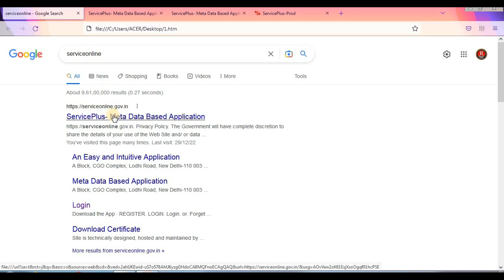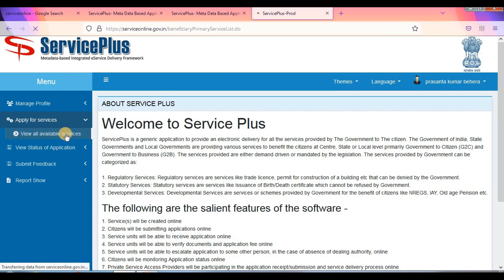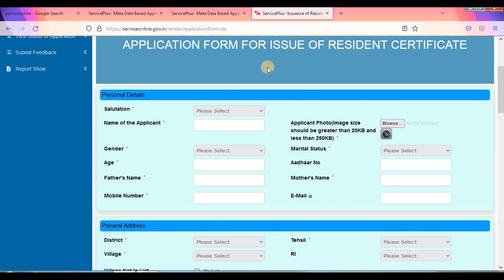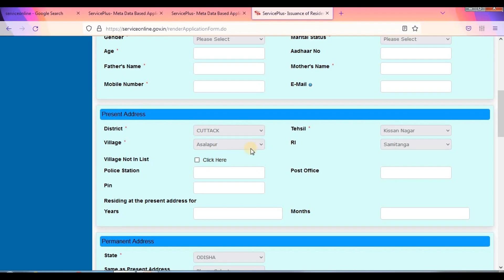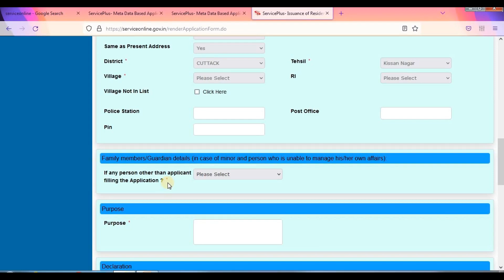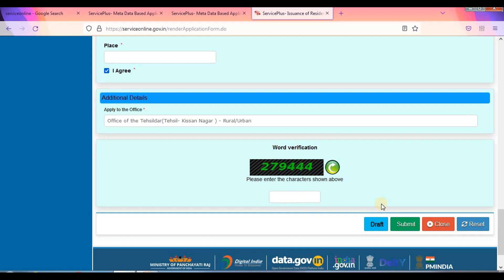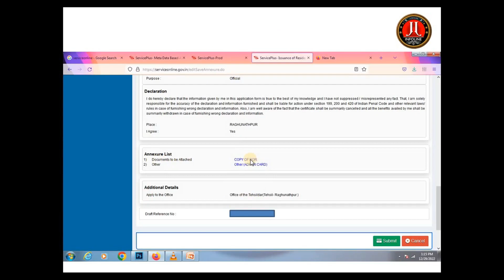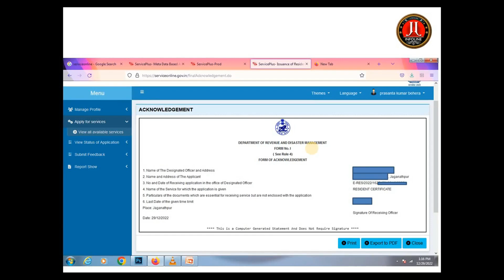Resident Certificate Online Apply_in Odia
How to apply Resident Certificate online on your mobile or by desktop easily in odia language step by step @jjinfoline